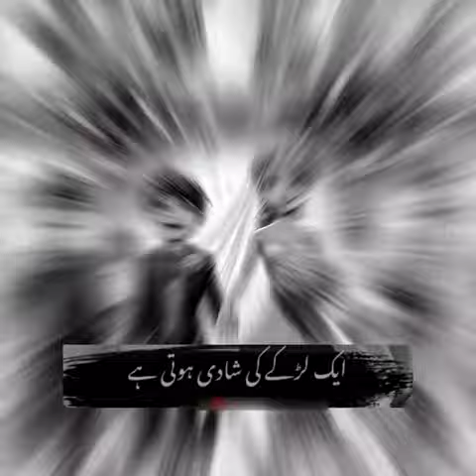tag your best friend 😉